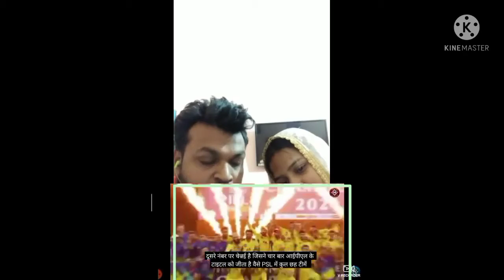IPL vs PSL Dohnu main kiya Difference Hia Ham is video main dekhte hia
gurpalrita